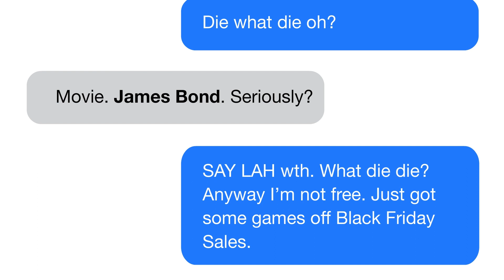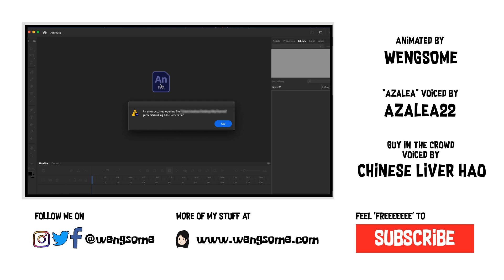You SHOULD NOT Mess With Girl Gamers! ft. Azalea22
In this point of my life and career it's so surprising to know that some people don't actually believe in girl gamers, it's like... ''Are you serious, Frank? Do you also think the Earth's flat too?'' Anyway, you SHOULD NOT underestimate a girl gamer, because you're gonna get your butt kicked... in games, of course. In this video animation, I show you one of these situations with the lovely voice of @Azalea22, shoutout to her, IT'S HER BIRTHDAY! Happy birthday, dear. You can check her channel in the following

Also, in this video, I'll show how Gamers tend to say some foolish things that normal people can't understand.

Credits to ma' man Chinese_Liver_Hao for voicing the Guy in the crowd :D

You guys are Pawsome!

A reminder to my dear animators colleagues out there that use Adobe Animate, please back up your files before exporting. You never know when it's gonna get corrupted for no reason (learnt it the hard way).

Music In The Video:
Title: Investigations